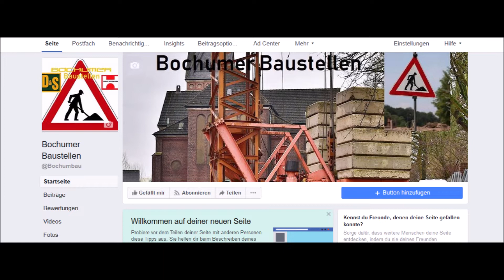Infovideo Vlog Info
Hier mal ein paar Info´s zu meinen beiden Facebook Seiten